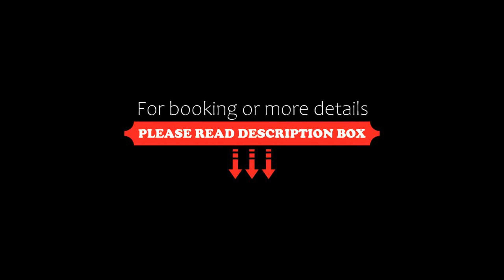Hotel de la Plage, Le Lavandou, France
About Property:
With direct access to the beach in Le Lavandou, Hotel de la Plage offers a terrace with a panoramic view of the Mediterranean. Guests can use the free Wi-Fi access and enjoy a drink in the hotel’s bar.
The air-conditioned guest rooms include a flat-screen TV and a private bathroom with a shower and a hairdryer. Some of the rooms open onto a terrace or loggia with a view of the ocean.
The on-site restaurant...
Property Type: Hotel
Address: 14 avenue des 3 Dauphins, 83980 Le Lavandou, France
Searching For
1. Hotel de la Plage - Le Lavandou - France
2. Hotel de la Plage - Le Lavandou - France Address
3. Hotel de la Plage - Le Lavandou - France Rooms
4. Hotel de la Plage - Le Lavandou - France Amenities
5. Hotel de la Plage - Le Lavandou - France Offers and Deals
Audio Credit:
Track Title: Blank Slate
Artist: VYEN